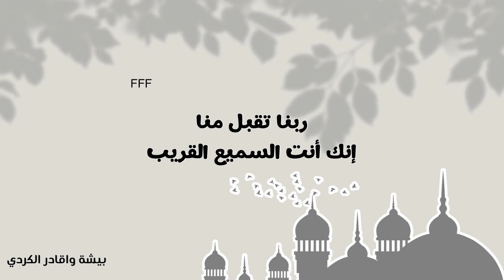دعاء بيشة واقادر الكردي اللهم لا تسلط علينا بذنوبنا من لا يخافك ولا يرحمنا